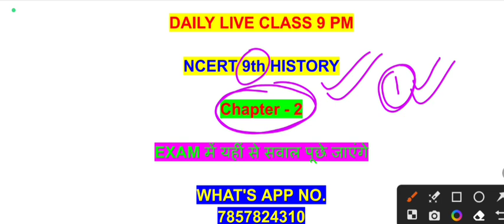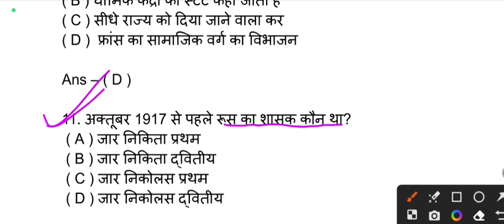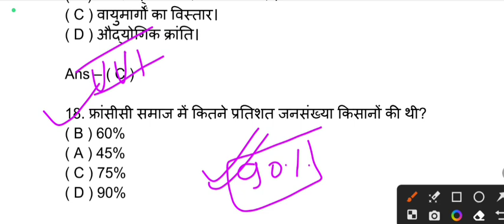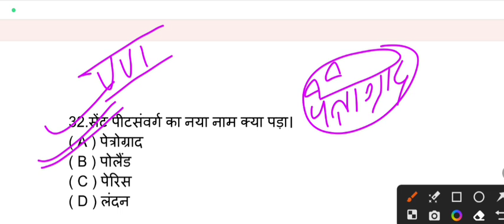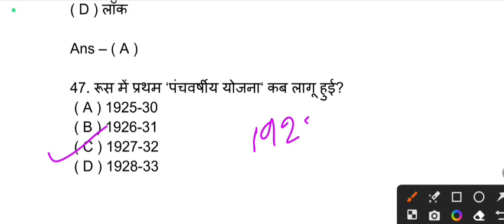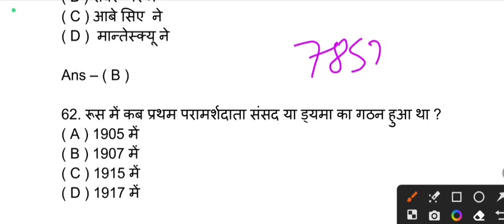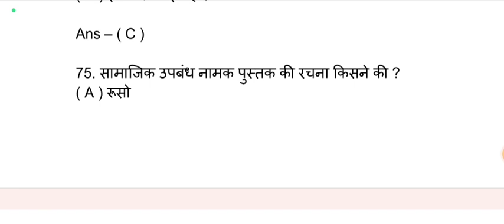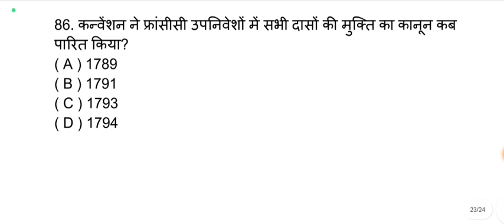बिहार शिक्षक बहाली | HISTORY इतिहास | CLASS–9 CHAPTER – 2 | NCERT SCERT | CLASS 1 से 12 तक/LIVE 9 PM